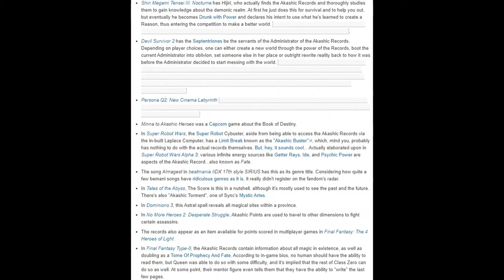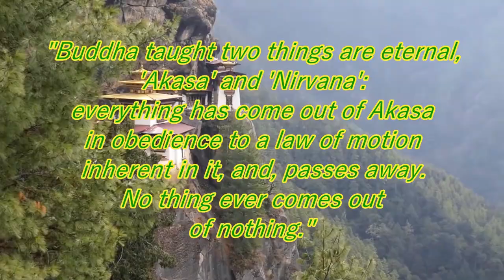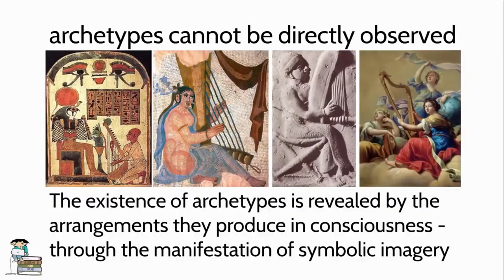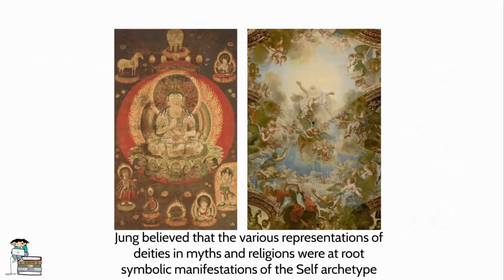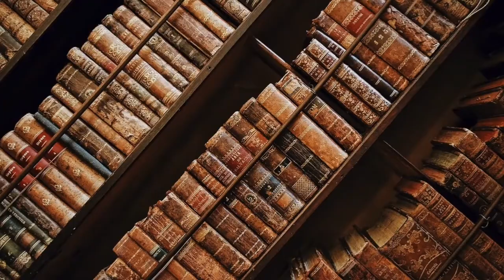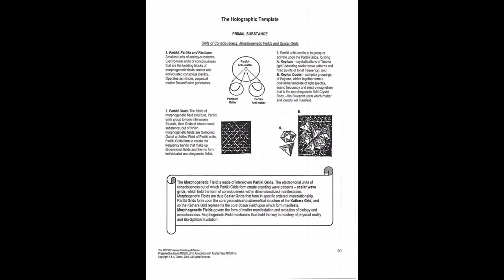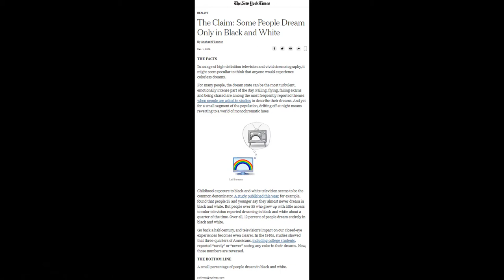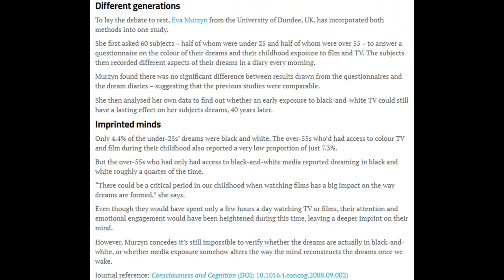The Akashic Records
All of our videos now have subtitles! :) We hope you enjoy as we deep dive into the meaning of 'akasha'

music creds:
♦ 0:00 Mikel - 𝙾𝚌𝚊𝚛𝚒𝚗𝚊 𝚘𝚏 𝚃𝚒𝚖𝚎 Lofi
♦ 1:02 away - minecraft lofi
♦ 1:56 ⁢TV Blonde - Peach
♦ 4:02 Eric Godlow - decisions
♦ 5:59 Level Up - Mario Lofi (by YoungKC)
♦ 7:15 Persona 5 - Beneath The Mask - Rain - LoFi [Prod. Yung Shinra]